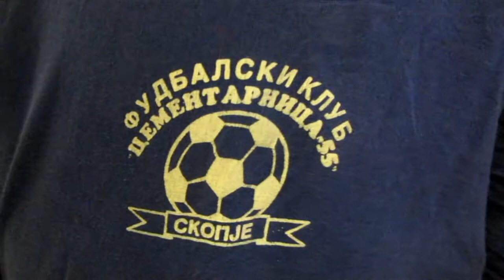MIGOVI VO KLUBSKITE PROSTORII.mpg